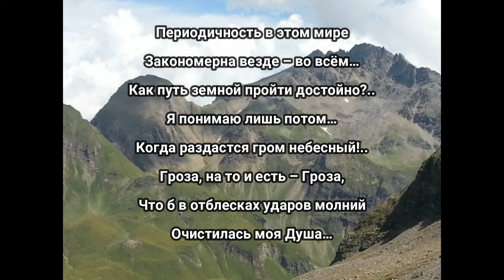"Как быть" Эдуард Шнайдер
Авт.: / Комп.: Эдуард Шнайдер
читает : автор
фото:Татьяна Крампец
фото : Элеонора